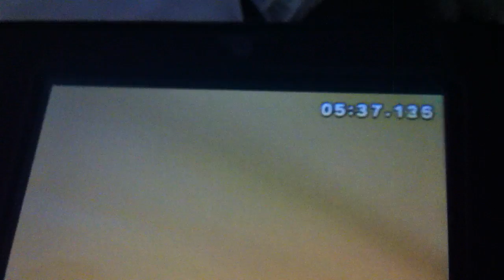(MK7) Wii Maple Treeway Camera Glitch